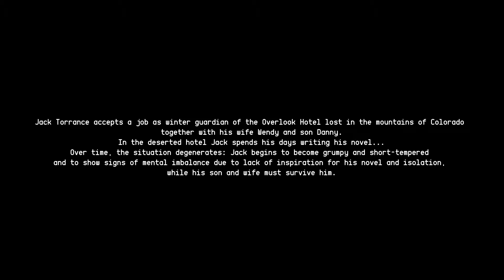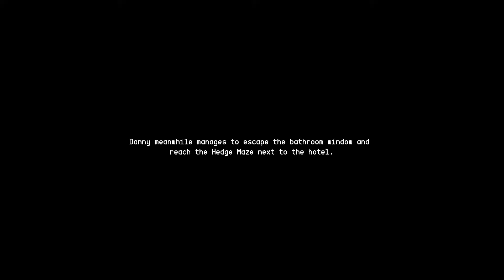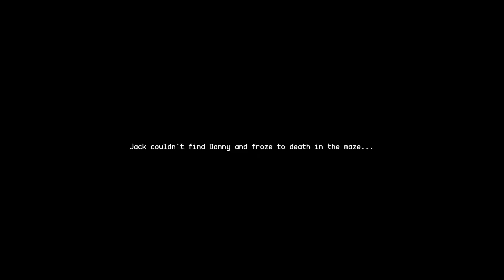The Shining Horror Game is Terrifying AF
The Shining Madness Night is a short horror experience that thrusts you into some scenes from the horror classic, The Shining. Madness Night is an atmospheric and faithful creation that will give you nightmares for days to come.